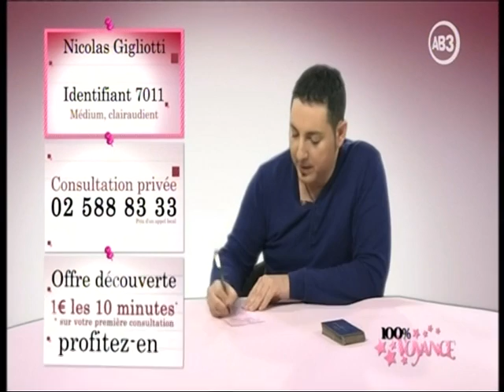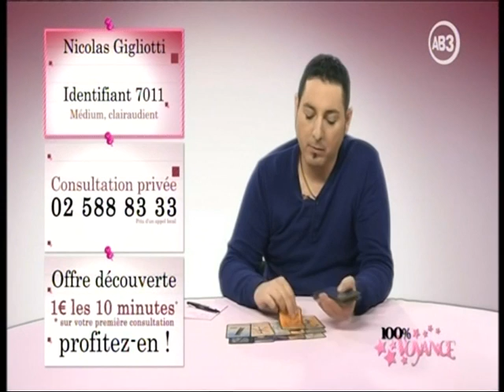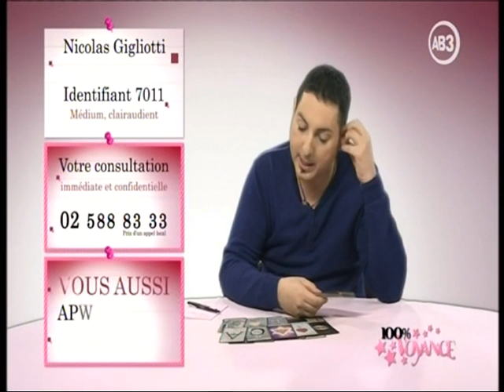Nicolas Gigliotti - AB3 VOYANCE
Le médium Nicolas Gigliotti répond aux questions des téléspectateurs sur AB3 dans l'émission 100 % voyance